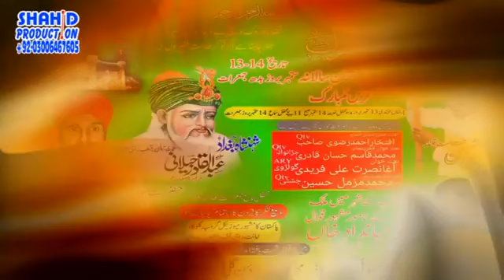Dityan Ne Taqtan A Rab Sohne Meeran Nu Imdad Hussain Qawal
URS SAIN NAZIR HUSSAIN LAJPAL QALANDAR MAST
GUJRANAWALA 2017
BABA G SAI ABID HUSSAIN LAJPAL QALANDAR MAST
URS MUBARAK ,